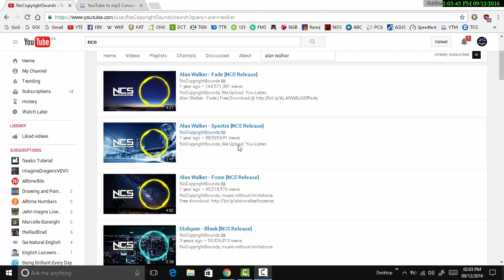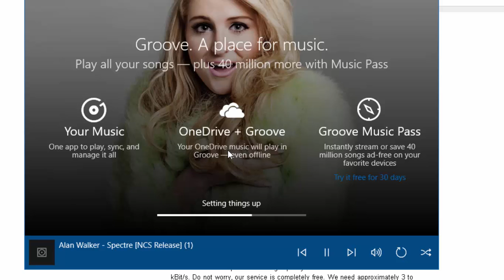How to Convert any Youtube video to Mp3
Best Way -no softwares required only your browser